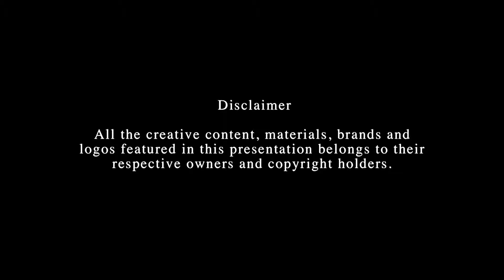India Art Festival Part 62